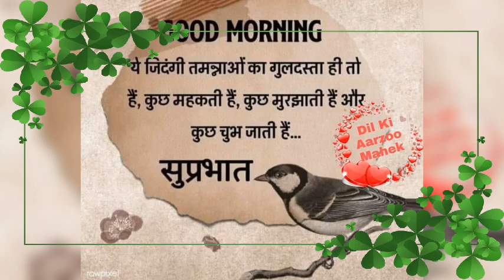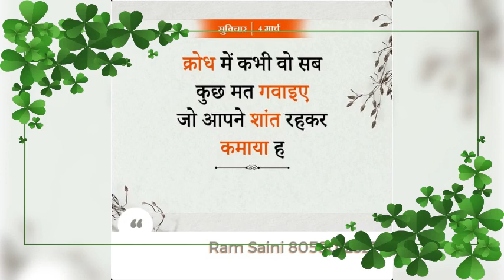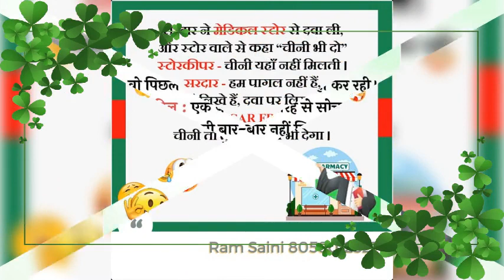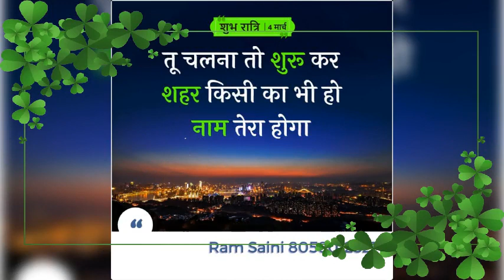4 March 2023 👍